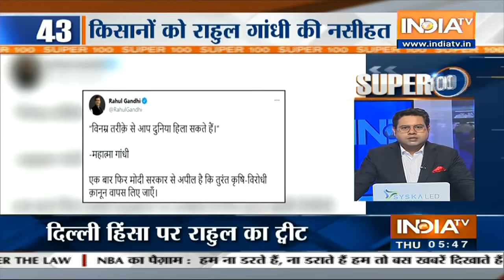आज की 100 बड़ी खबरें | January 28th, 2021